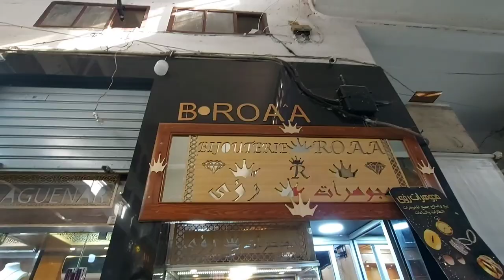💥برومو ابتداء من 200 درهم فالذهب 18💍موديلات خيااال كلشي غيلبس الذهب 😍 وكاين حتى الدياموند ألالة💎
مجوهرات رؤى عند زهير
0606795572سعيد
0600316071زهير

عنوان المحل:
قيسارية الزموريشارع عبد المومن الدار البيضاء
موقع القسارية عبر google maps